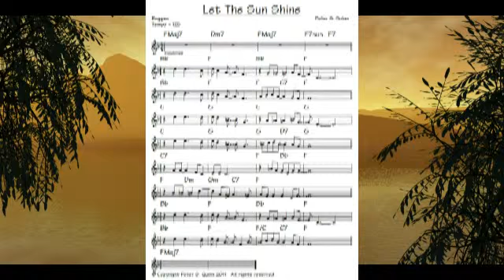Let The Sun Shine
Let The Sun Shine by Peter S. Quinn